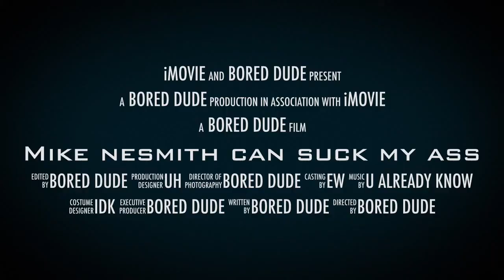Mike Nesmith can suck my ass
a video on how much mike sucks ass
peter isn't rly relevant
this is all in good fun don't @ me